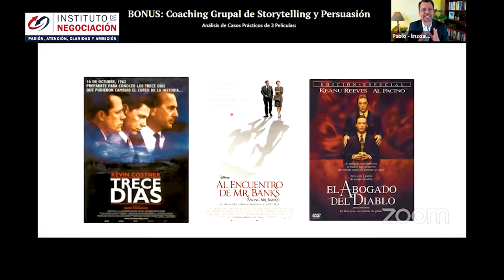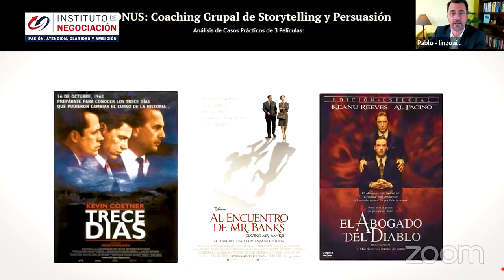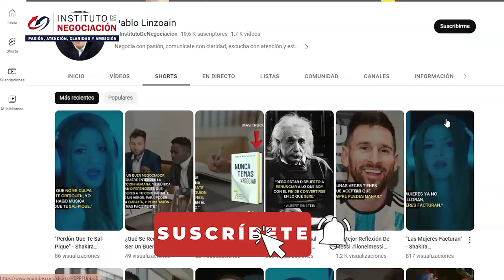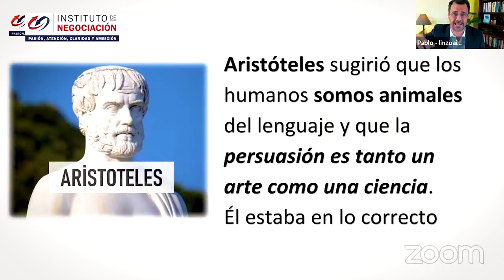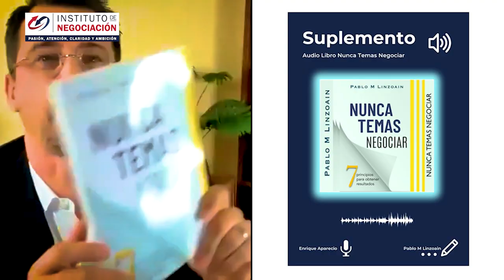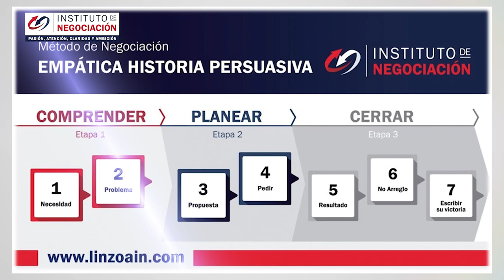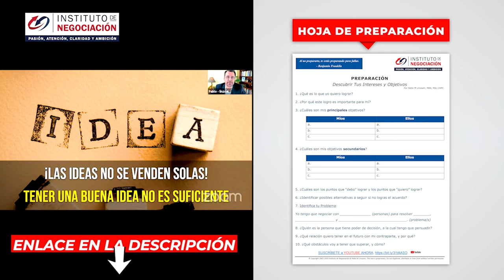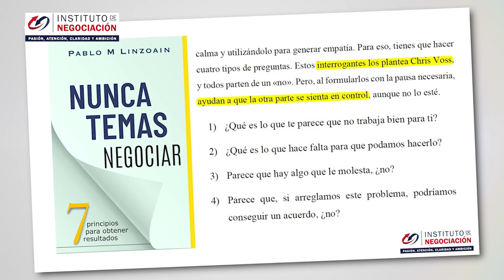Las Mejores Técnicas De Persuasión - Libro 5 Estrellas De Carmine Gallo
👉🏻 El destacado experto internacional en negociación, Pablo M. Linzoain, muestra Las Mejores Técnicas De Persuasión - Libro 5 Estrellas De Carmine Gallo